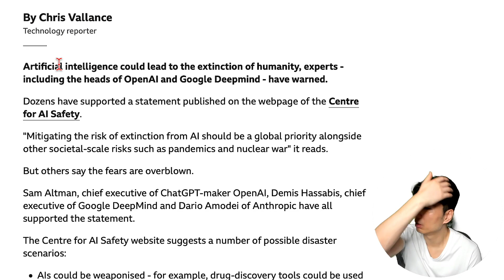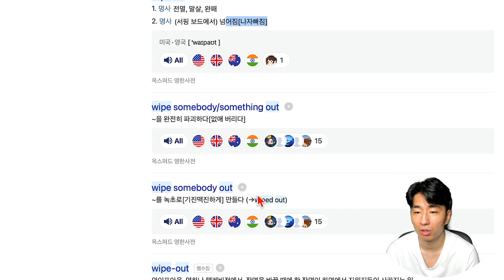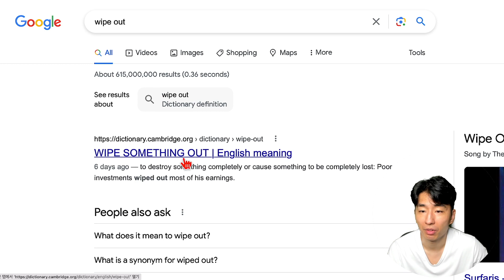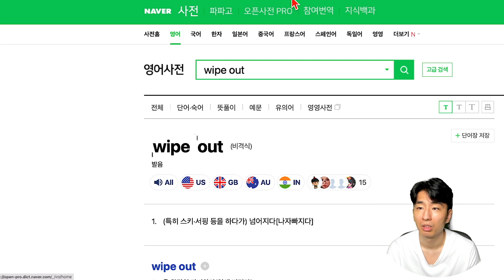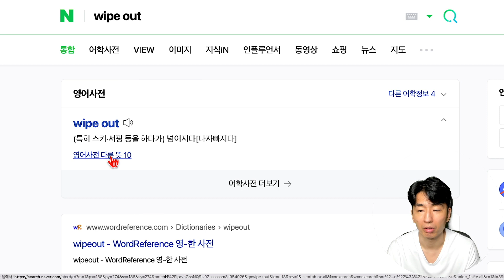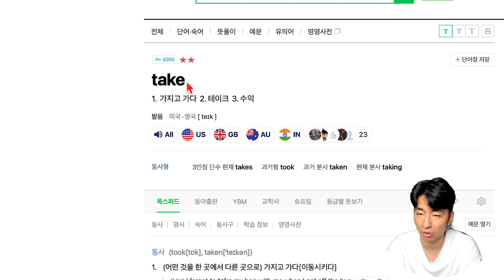영어를 잘 하려면 사전을 꼼꼼히 찾아야 합니다. 영영? 영한?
영어를 더 잘해지고 싶다면?

아이엘츠, 토익스피킹, 오픽, PTE, 영어 전반에 대해 더 알고 싶은 분들은
제 블로그에 다양한 글이 많으니 블로그 방문해주세요

고득점을 목표로 하는
아이엘츠 스피킹 7 목표 인강

아이엘츠를 처음 접하거나
스피킹 울렁증이 있으신 분을 위한
아이엘츠 스피킹 6 기초 인강

아이엘츠 리딩 기초부터 고득점까지 다루는
공수목 아이엘츠 리딩 강의